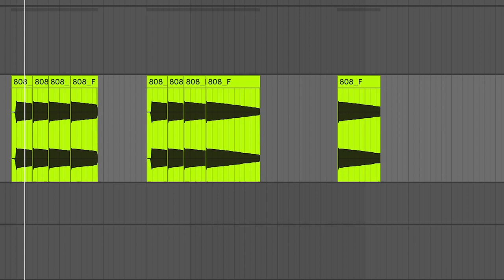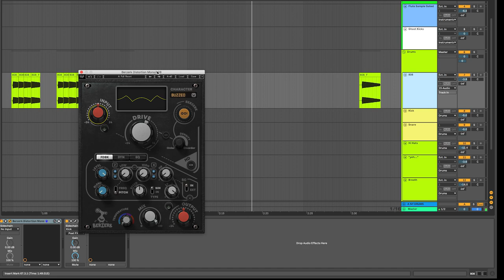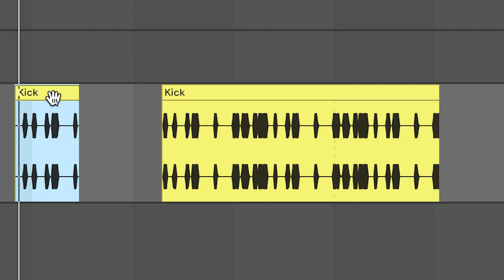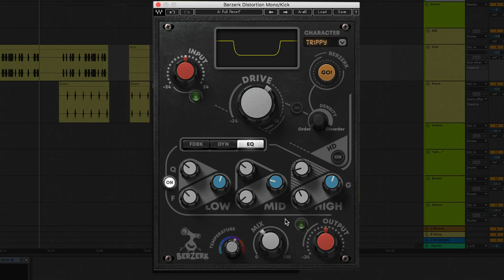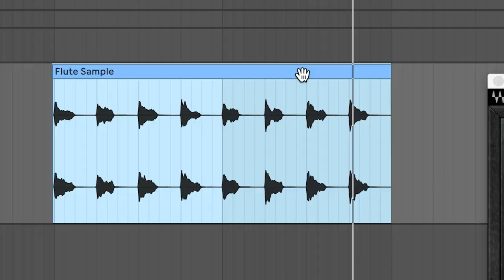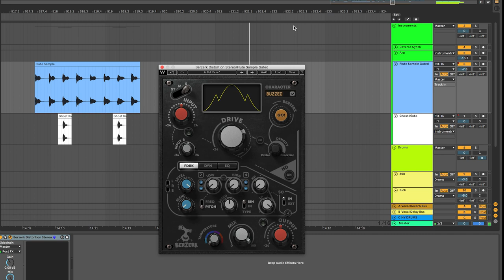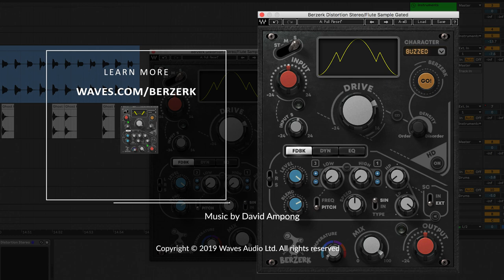Crazy Drum Distortion with the Waves Berzerk Plugin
Learn to use Waves Berzerk creative distortion plugin for wild, blown-up sounds on your 808s, drums and samples. Berzerk is experimental and inspires musical ideas, transforming your beats into unpredictable madness.

0:47 808s

4:48 Kick and Snare

7:44 Sample Processing & Sidechain Features